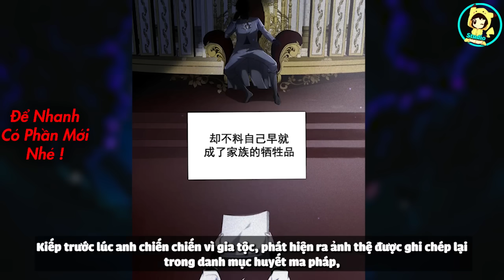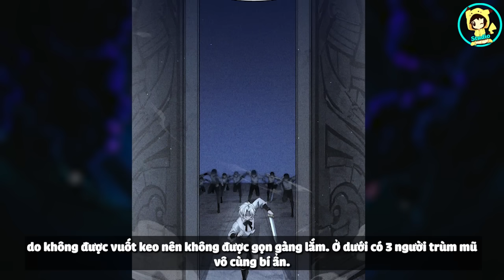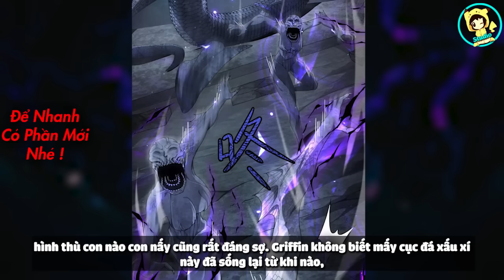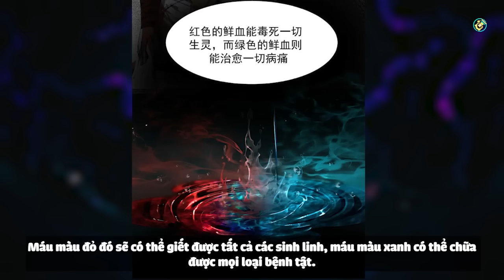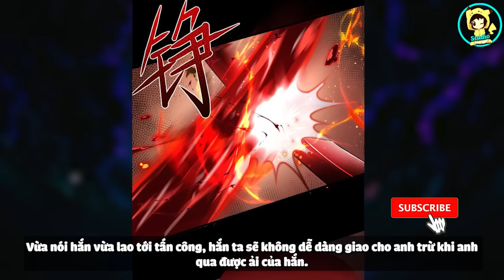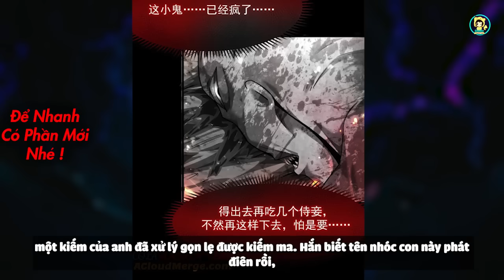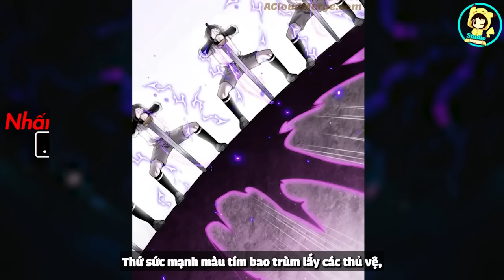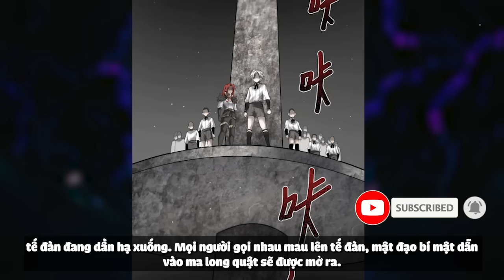Full Phần 1 | Vừa Bắt Đầu Đã Là Chiến Thần Thống Lĩnh Vô Ảnh | Review Truyện